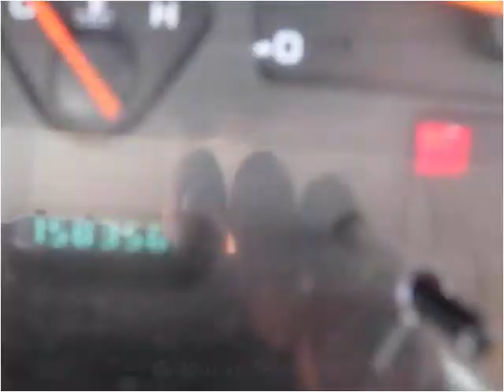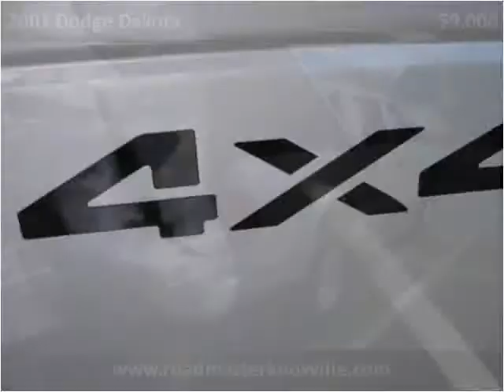2001 Dodge Dakota Used Cars Knoxville TN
This 2001 Dodge Dakota is available from Roadmaster Auto Sales.